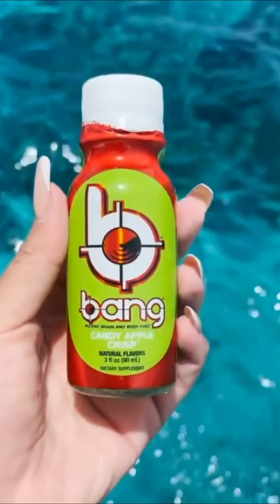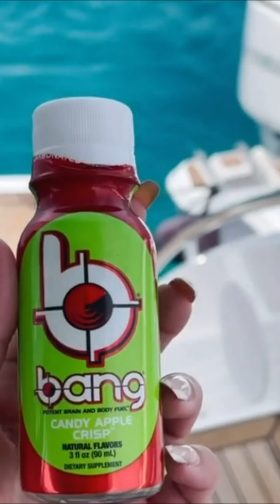Lyna Perez vs Katharina Mazepa vs Natalia Garibotto - choose Instagram models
Choose which of the Instagram models you like best - Lyna Perez or Katharina Mazepa or Natalia Garibotto